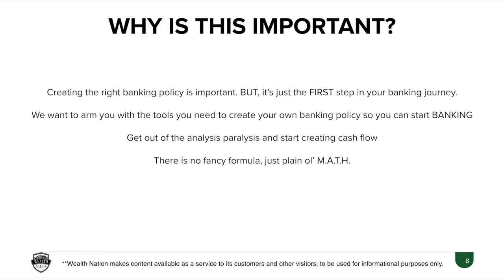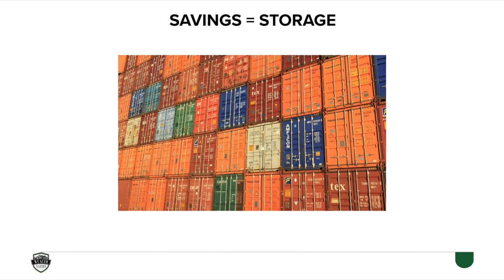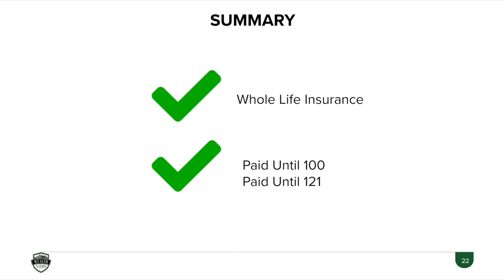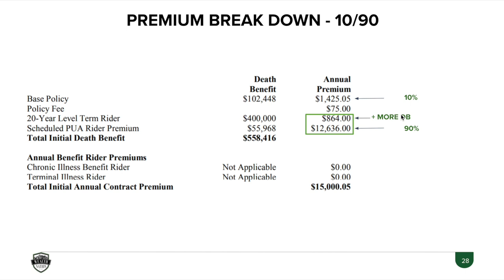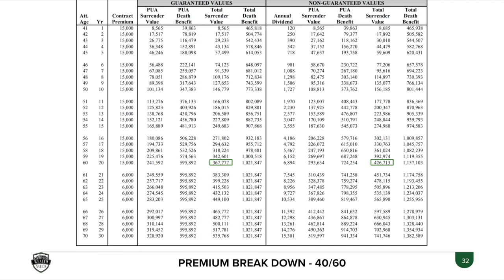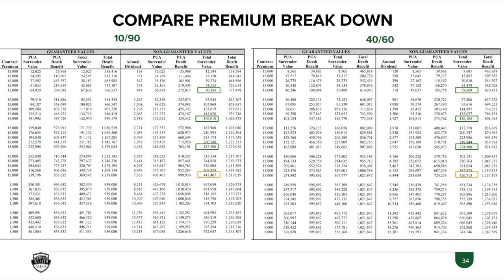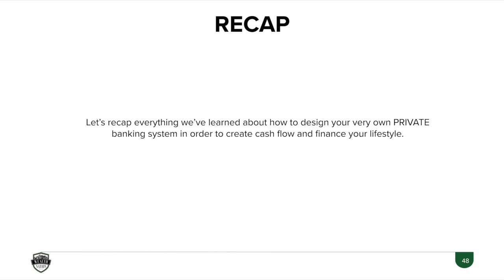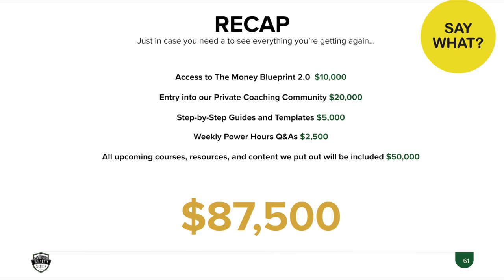Which Policy is Right for Infinite Banking? 10/90 vs 40/60 Policy Splits | Wealth Nation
Choosing the optimal policy split for Infinite Banking: Exploring 10/90 vs. 40/60 policy splits.

Ways to Work with Us